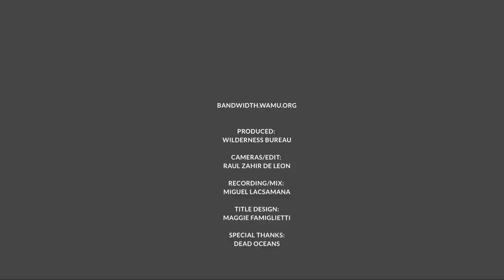WHITE HINTERLAND, "RING THE BELL" // Live at the Wilderness Bureau